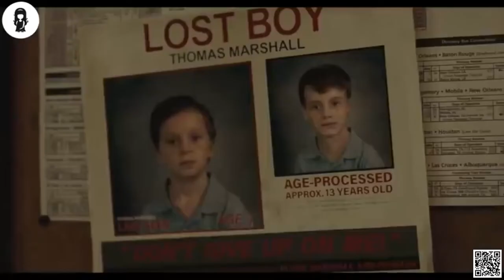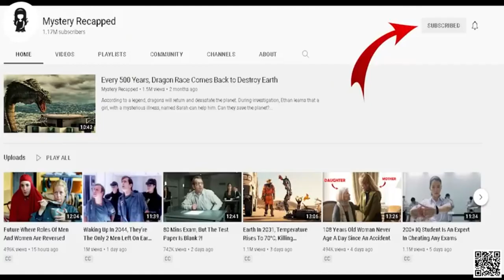Island Where People Age 1000x Slower